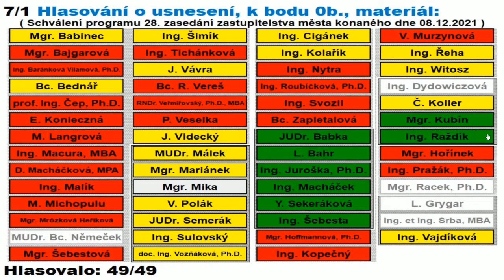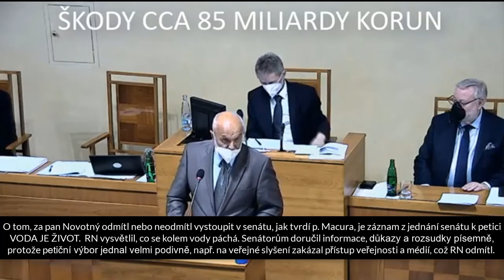Ostrava 8.12.21: Požadavek zrušit usnesení, které schválilo prodloužení smlouvy o vodě s Veolií ...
POžadavek byl zamítnutut. První pokus o nápravu zatím neprošel. Proti byli - ANO, KDU, ODS

Chcete platit za vodu méně? Pak pochopte, proč platíte stále více! Toto můžete pro vodu udělat:

Čím více prostředníků stojí mezi lidmi a vodou, tím více subjektů stojí s nataženou dlaní a říká - plaťte. Vše kolem vody zaplatí nakonec vždy pouze občan, proto mají lidé právo, aby správa vody byla nastavena v zájmu občanů a ne překupníků a vodárenské mafie.

Překupníky ani cizince pro prodej české vody nepotřebujeme, vodu si umíme prodávat sami. Prioritou správy vody v ČR musí být ČISTÁ VODA, OBNOVENÁ INFRSTRUKTURA, ROZUMNÁ CENA VODY a ne zisky koncernů a Trautenberků
CO JE TŘEBA UDĚLAT, ABY BYL NEVÝHODNÝ SYSTÉM NAPRAVEN?
• Společně trvat na tom, že politici zjednají nápravu ve prospěch lidí, měst a státu.

PŘEDSTAVENÍ NADAČNÍ FOND PRAVDA O VODĚ
NFPOV ruší absurdní systém: Občane, pij vodu a neptej se, co v ní je. Plať a neptej se kolik a komu! Cíle, práci, úspěchy i neúspěchy NFPOV najedete ZDE

JAK MŮŽE NÁPRAVĚ VĚCÍ S VODOU POMOCI OPRAVDU KAŽDÝ?
Každý může přidat svou kapku pomoci a prosazovat požadavek nápravy s námi - PETICE VODA JE ŽIVOT

STÁHNOUT SI ANALÝZU, KTEROU JSEM ZPRACOVAL PRO TRANSPARENCY INTERNATIONAL